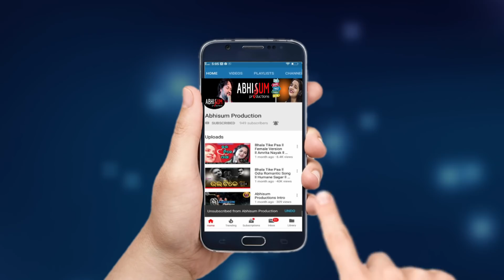Tu Mora Nihati Nijara l Romantic Song By Asima Panda l Pramod Parida l Muna Mohanty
Gita tie tu mo antarara
 Duta tie tu keun debatara
   helu ete antaranga
   dhali delu anuraga
Kabita te tu mo kalpanara
     Tu mora tu mora nihati nijara...

ll C R E D I T S ll

Lyric - Pramod Parida

Producer - Jeetendra Pradhan

Sound- Shaktiswar Mohapatra

Programming - Prassanjit Singh

Drums -  Samuel Khuntia

Studio - MRR Studi0

Edit - Pritiranjan Parija

Making by - D Papun

Music Label - Abhisum Music

This is the copyright content of Abhisum Production...

  J A Y  J A G A N N A T H